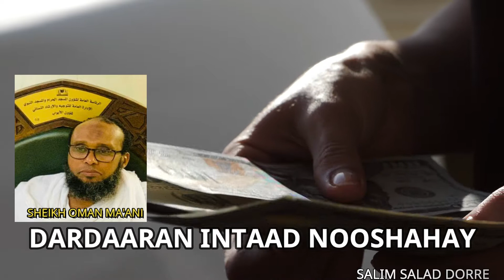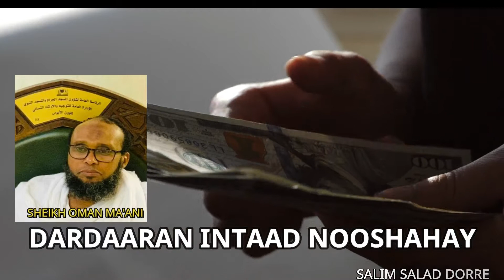06.03.2022 DARDAARANKA SHEIKH OSMAN MA'ANI